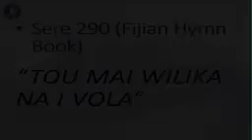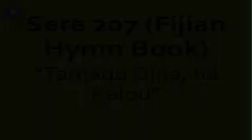MASU GA MINISTRY VOCALS 🎶🎶🙏🙏 VAKACAUCAUTAKA NA KALOU ENA SERE KEI NA MEKE VAKAYALO